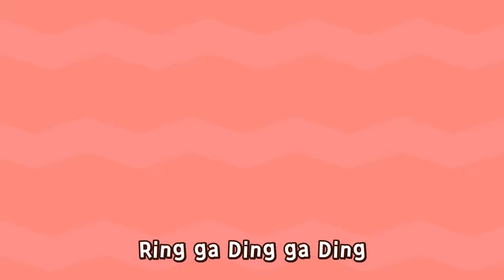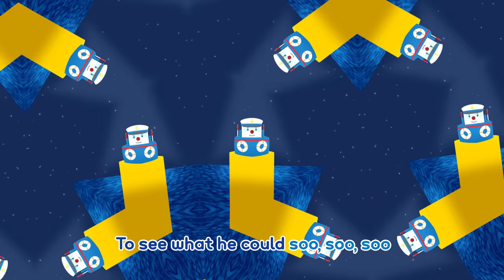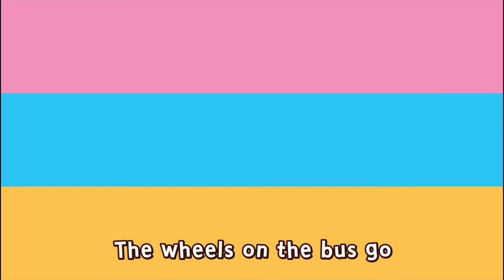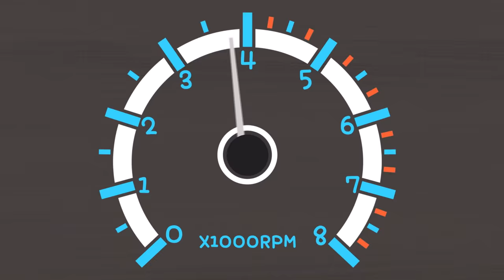Robocar POLI Car Songs 1 Hour Medley | Songs for Kids | Robocar POLI - Nursery Rhymes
🚓Robocar Car Songs 1 Hour Medley
0:00       Please Subscribe Robocar POLI - Nursery Rhymes
0:00:10 Track 1. Car Family
0:01:02 Track 2. Brave Rescue Team
0:02:23 Track 3. The Wheels on the Bus
0:03:31 Track 4. Four Little Cars
0:05:13 Track 5. School Bus Safety Song
0:06:27 Track 6. Let's Run
0:07:53 Track 7. The Cleany ‘s cleaning Song
0:08:38 Track 8. Treasure Hunt
0:09:51 Track 9. Welcome to the Brooms Town
0:11:05 Track 10. Go! Go! Construction Team
0:12:14 Track 11. Let's Play A Ball
0:13:44 Track 12. Brooms Town Harbour Team
0:14:49 Track 13. Hide and Seek
0:16:16 Track 14. Bingo
0:17:54 Track 15. Five Little Monkeys
0:19:31 Track 16. A Sailor Went to Sea
0:21:05 Track 17. Brave Rescue Team - Cute MV Version
0:22:30 Track 18. We Are All Good Friends
0:23:36 Robocar Car Songs 1 Hour Medley